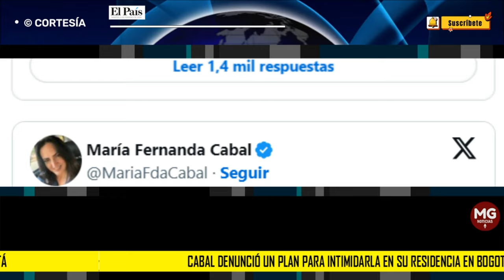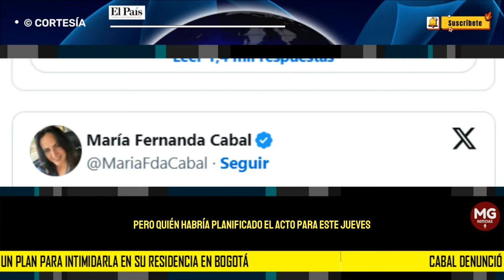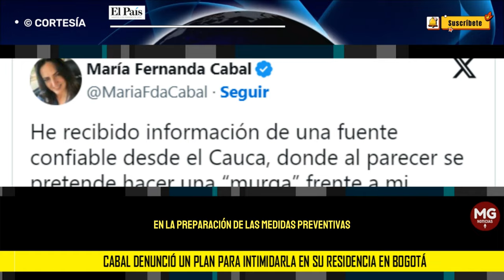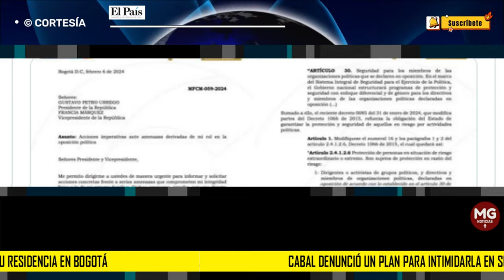⚠️ GRAVE ALERTA SOBRE SU SEGURIDAD LANZA LA SENADORA MARIA FERNANDA CABAL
María Fernanda Cabal denunció un plan para intimidarla en su residencia en Bogotá; funcionario del Gobierno estaría detrás
Aseguró que fue informada por una fuente “altamente fiable” desde el Cauca.